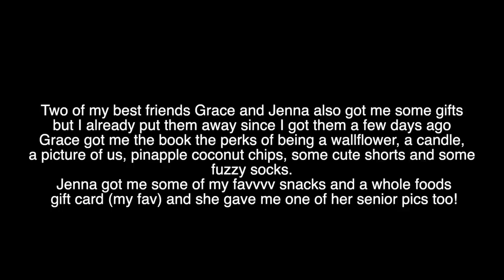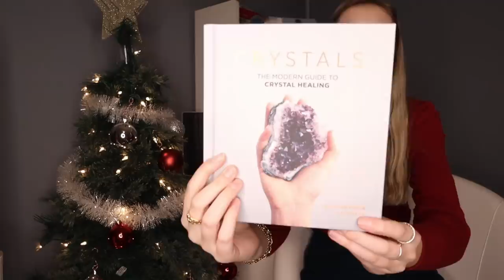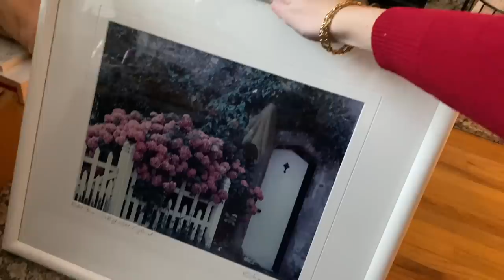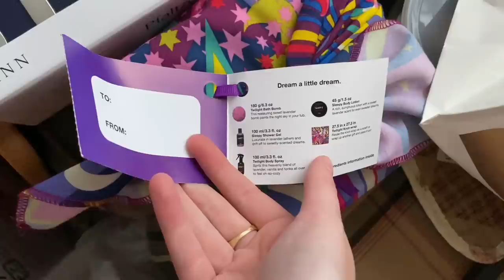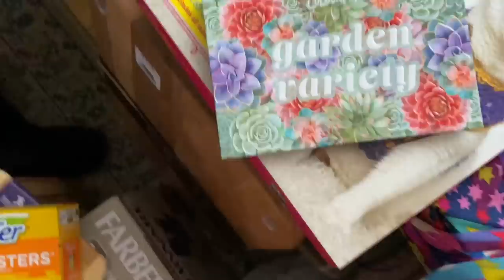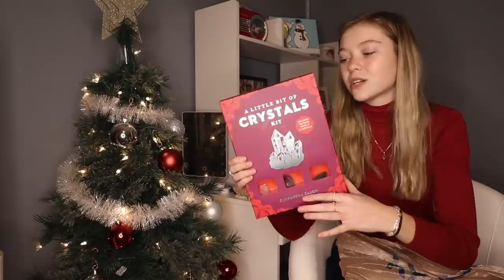WHAT I GOT FOR CHRISTMAS 2020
FREEWHALES Orca Premium T-Shirts for Men
  🍀 Purify Oceans stands for supporting the best animals’ heroes by selecting organisations very carefully and verifying their great efforts.  We simply want to be sure that we are helping the best people out there to do wonderful things    💙 Donations from these sweaters go directly to Orca Research Trust NZ  Here is

✰MUSIC USED✰
꙳Christmas intro: Music by ninjoi. - O, Christmas Beats
꙳Music by ninjoi. - Hark the Herald Angels Sing

✮FAQ✮
꙳What camera do you use? For vlogging: Canon G7x Mark ii. For sit down videos: Canon EOS Rebel T7i